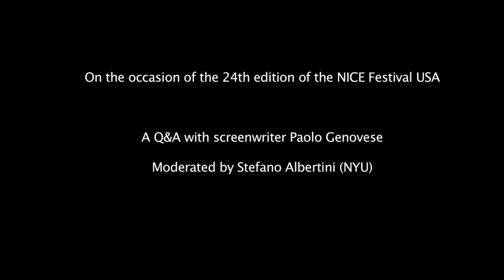Paolo Genovese about "Remember Me?" at New York University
On the occasion of the 24th edition of the NICE Festival USA

Director and screenwriter Paolo Genovese in conversation with Stefano Albertini (NYU) after a screening of:

Remember Me? [Ti ricordi di me?]